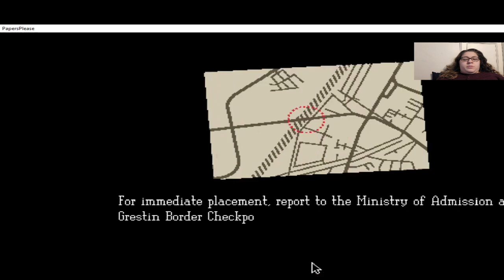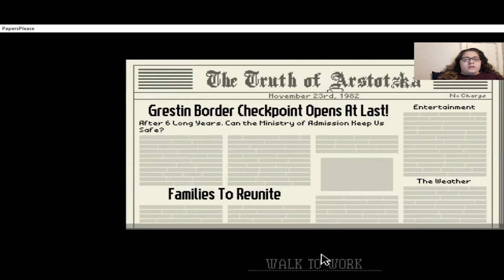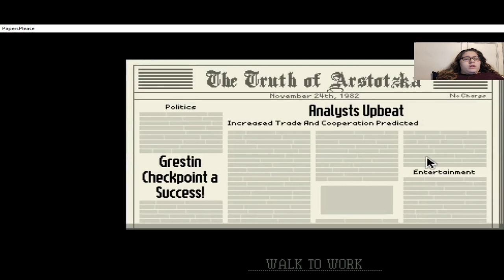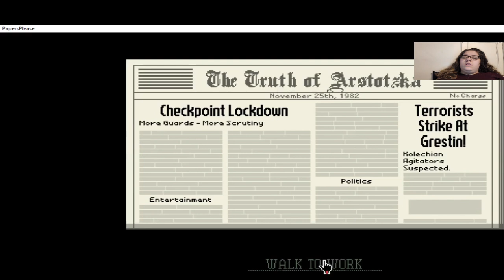I Was Propositioned... TWICE!!! (Papers Please Ep.1)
Heyyo my little weirdos! I'm throwing it back to about 2015, this game was such a blast to watch before and I wanted to play it with you all. Also what should my name be?